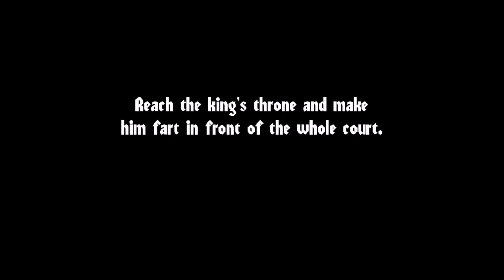Angry King: Scary Pranks Gameplay walkthrough Part 1 (iOS, Android)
Take on the role of Leonard and explore the king's castle preparing the wittiest pranks while avoiding capture by the king and his guards.

Discover a new way to play the Keplerians universe. Solve puzzles to prank the Angry King and enjoy the results of your pranks.